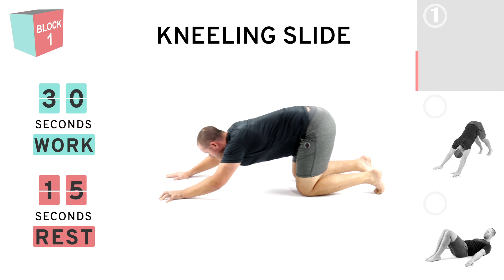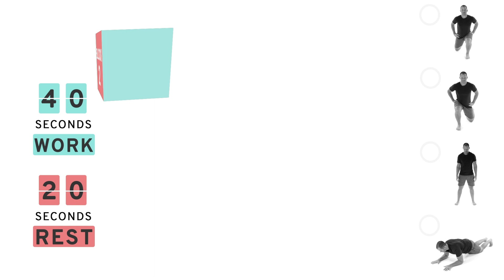Workout 6-15-18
Today's full body workout is packed with awesome exercises!
Complete with expert guides and onscreen visual techniques and cues.

Let me know how you did in the comments below!
-How did you enjoy this workout?
-Can you get a good bend in those split squats?
-How was that kneeling plank?
-Did you need any modifications?